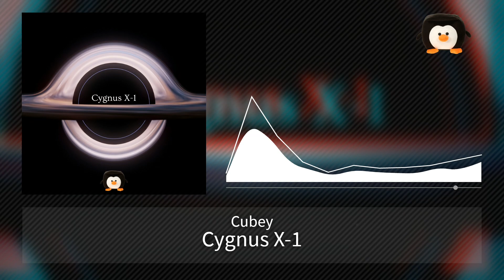Cubey- Cygnus X-1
Cygnus X-1 was the first astronomical object widely accepted to be a black hole; inspired by DJ Raisei- TON578.

==information==
Key: Bb minor
BPM: 288

Genre: Speedcore/Hardcore